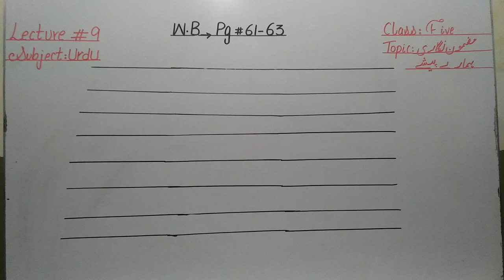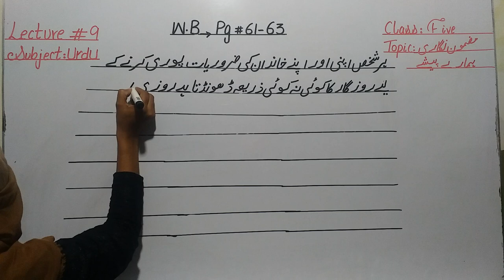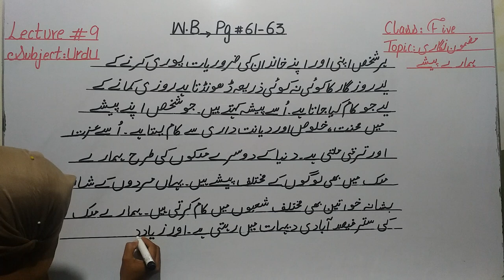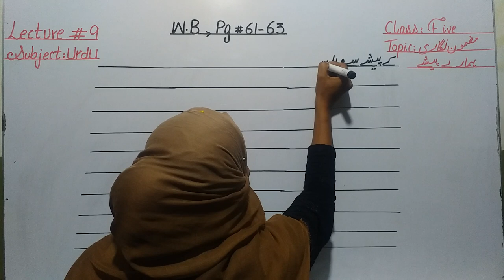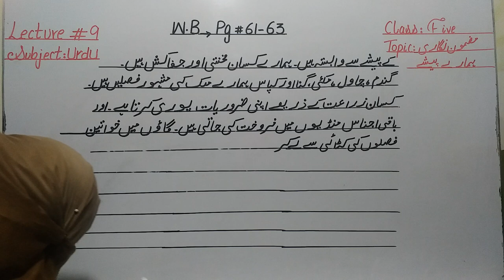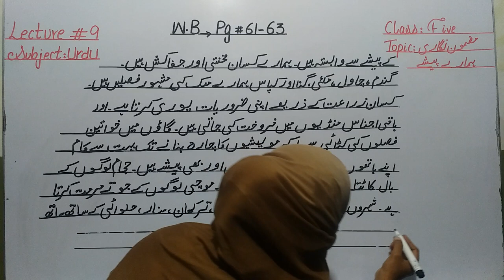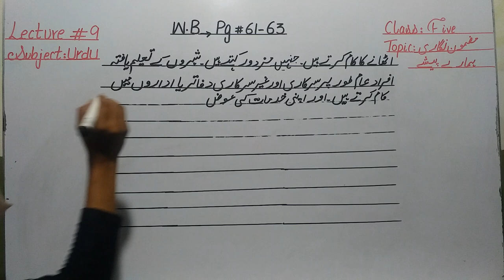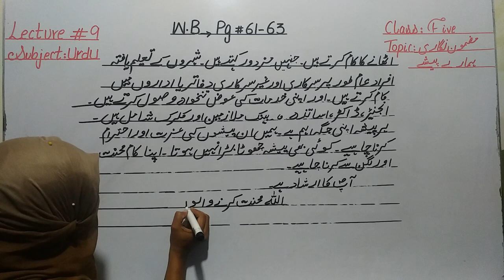Class Five | Urdu | Lecture 9